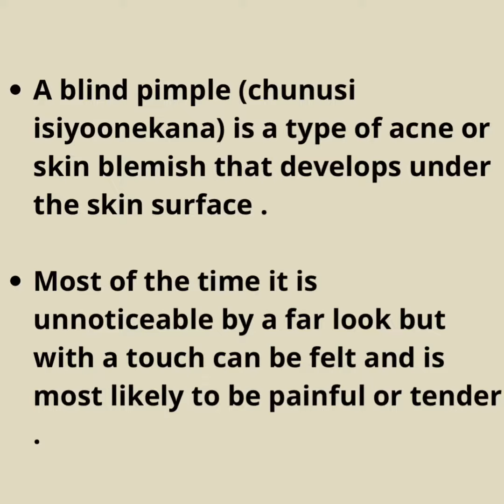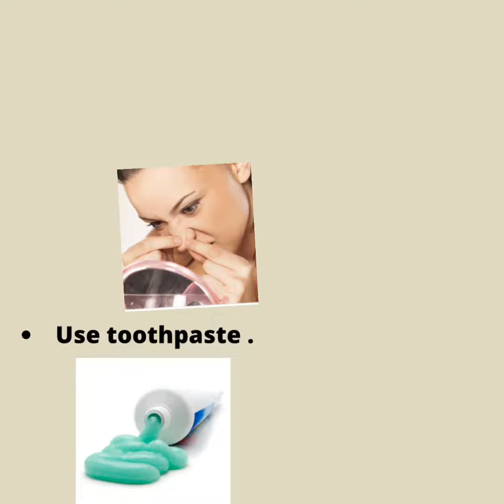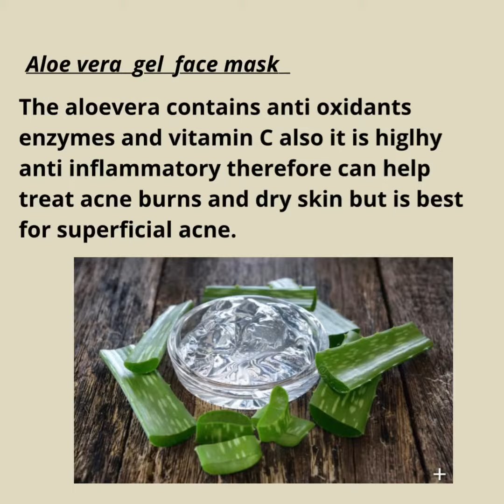How to remove blind pimples in one day. WHAT YOU NEVER KNEW!!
Only the most safe ways for the glow of your skin😌.